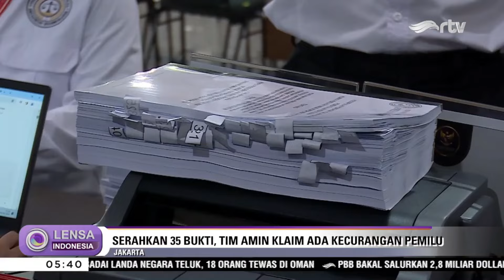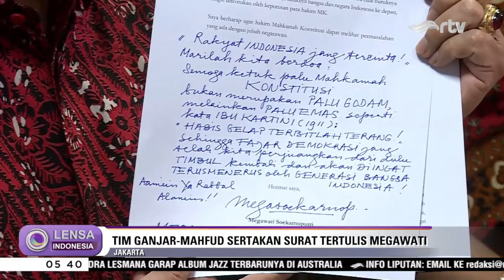Jelang Putusan Sengketa Pilpres Di MK, Adu Klaim Menang Pemohon dan Terhomon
Cuti bersama libur lebaran sudah berakhir, aktivitas kembali, termasuk di Mahkamah Konstitusi, sidang sengketa pemilu tinggal ketok palu. Jelang keputusan, pihak pemohon dan termohon menyerahkan berkas kesimpulan. Pihak 01 & 03 bersikeras telah terjadi pelanggaran dalam pilpres 2024, sementara Kuasa hukum 02 & KPU mengklaim pelanggaran pilpres 2024 tidak terbukti dalam sidang Sengketa di MK.